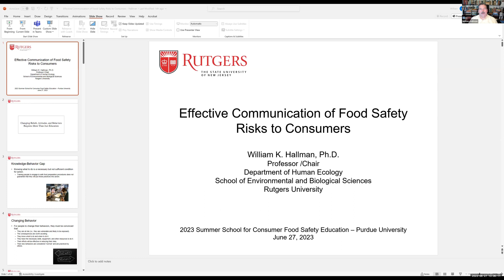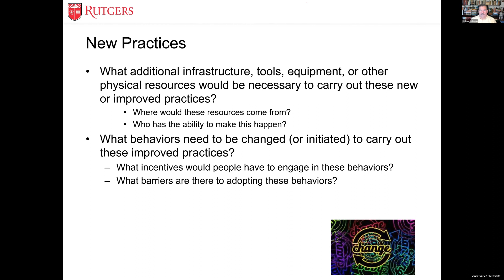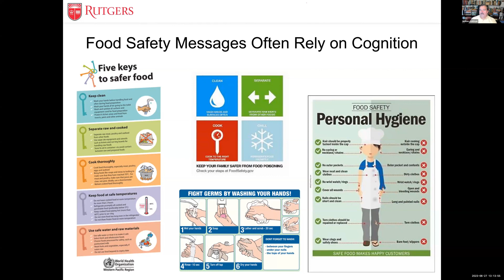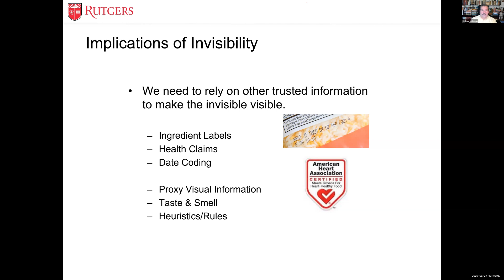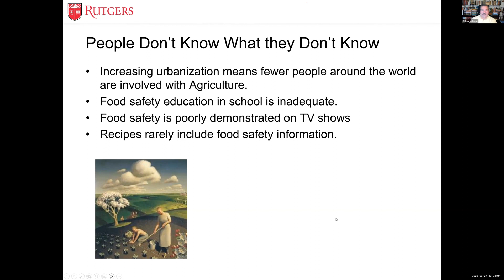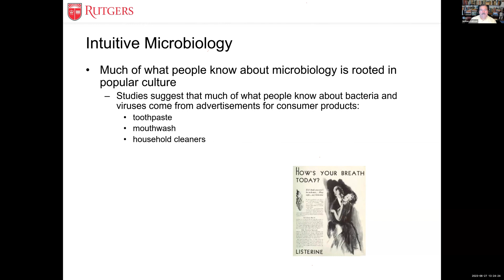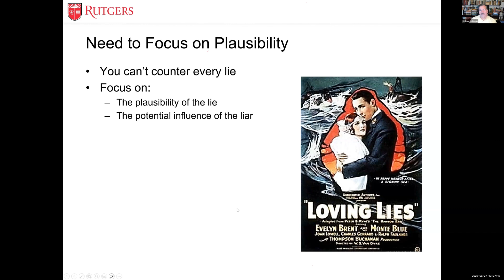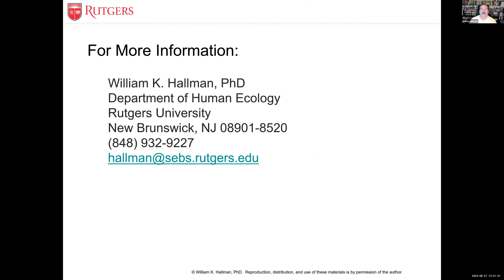2023 Summer School for Consumer Food Safety Education I - Effective risk communication to consumers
This is part 1 of the 1st session of the webinar series.
Topic: Effective communication of food safety risks to consumers
Speaker: Dr. William Hallman from Rutgers University